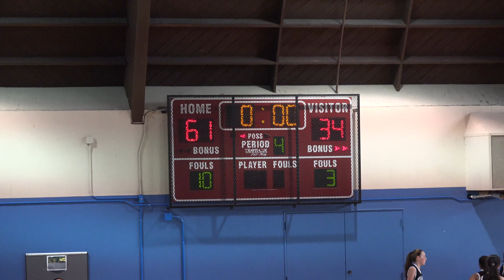MRC 7th May 1, 2016 Game1 AAU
MRC REBELS 4kVIDEO AAU